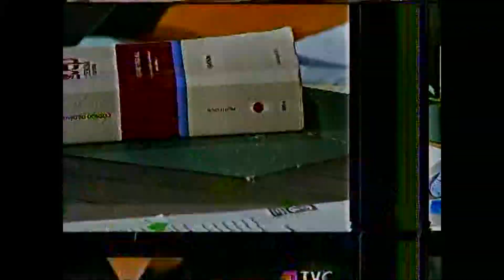TELEVICENTRO NOCHE 24 09 Empresa Gente Oil respondió a denuncia de peculado en caso Singue